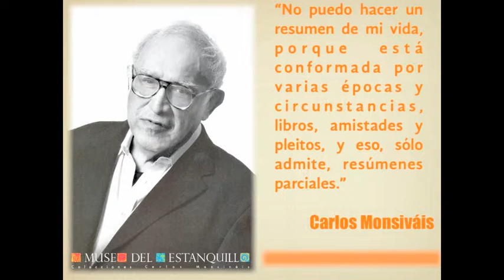Calendario Septiembre 2012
Calendario de actividades del mes de Septiembre 2012
del Museo del Estanquillo Colecciones Carlos Monsiváis